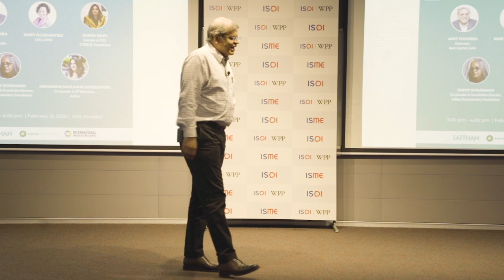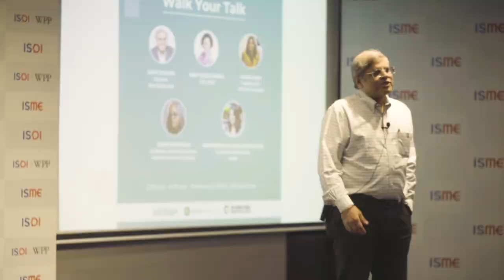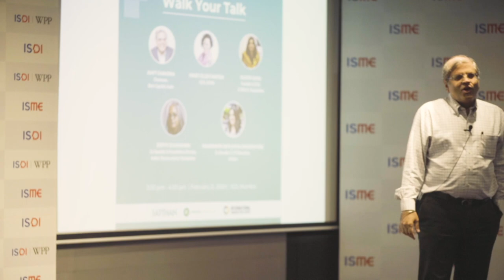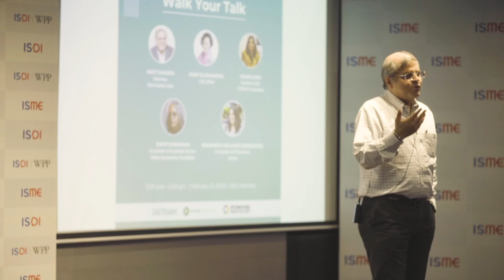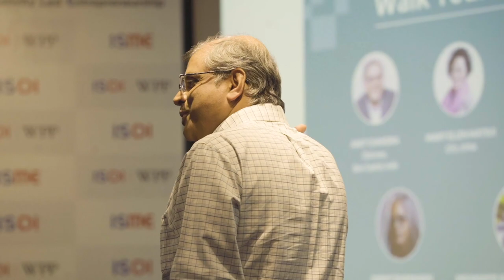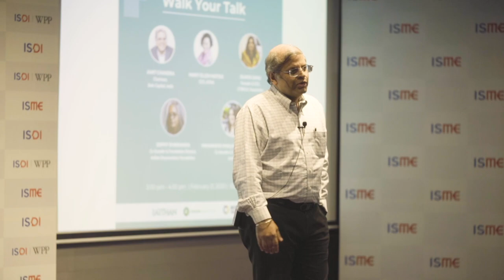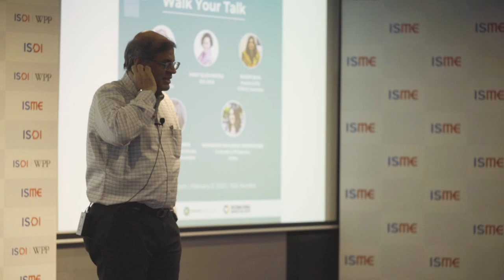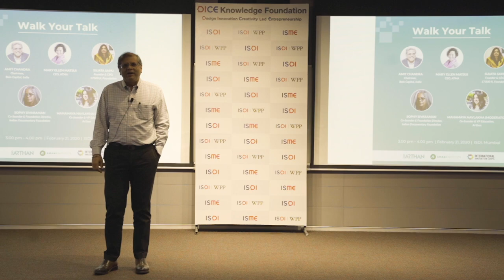Walk Your Talk - Amit Chandra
Amit Chandra is the Managing Director of Bain Capital, India, and a Philanthropist. He shares his story of how he is walking the talk.